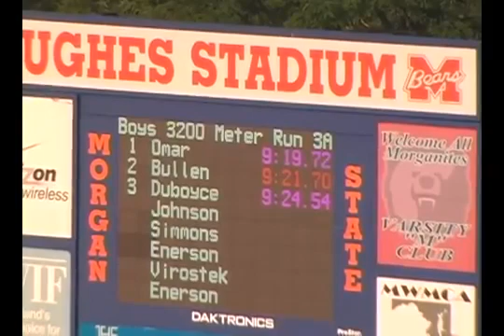MD State Outdoor Track Championships 2012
Boys 3A 3200